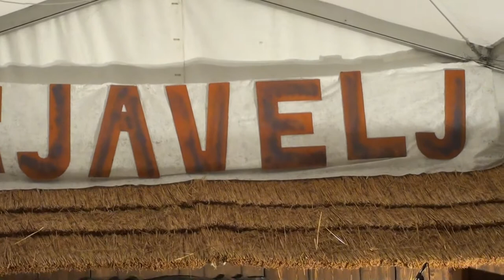Ans.Ceglar-Svojega sina nedam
Posnetek je nastal ob praznovanju 10 letnice delovanja Ans.Krjavelj z gosti,ki je bil prirejen in izveden v tako imenovani naslovni viži-V Dolini pod Kalom 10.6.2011..
Vse čestitke Ansamblu Krjavelj za obletnico in organizacijo ter izvedbo Koncerta,kakor tudi vsem nastopajočim in vsem ,ki so kakor koli pomagali okoli organizacije in izvedbe koncerta..
Hvala vsem, Ansambel Krjavelj.